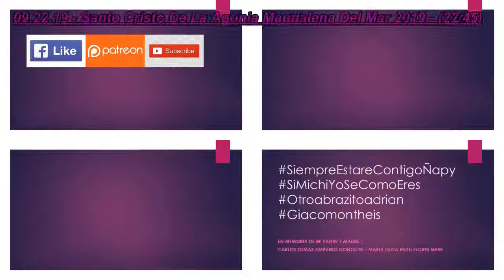09.22.19 | PROCESIÓN de Santo Cristo De La Agonia en Magdalena Del Mar 2019 | LIMA PERÚ | [22/45]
09.22.19_Santo_Cristo_De_La_Agonia_Magdalena_Del_Mar_2019_22